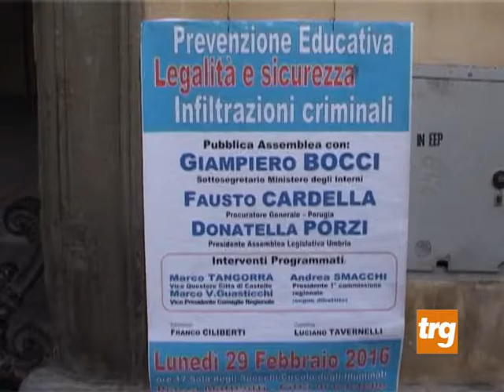C.Castello: legalità ed infiltrazioni criminali